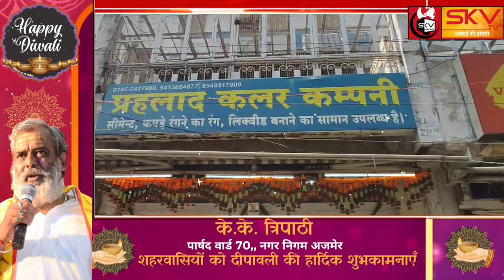नया बाजार स्थित दुकान पर लगी देर रात आग, दमकल ने पाया काबू